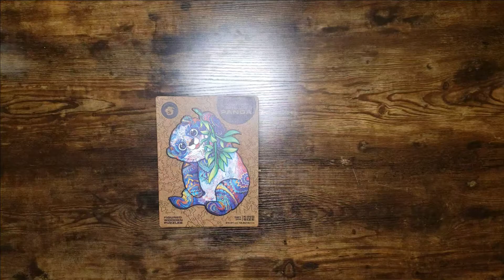Unidragon: Serious Panda | King Size Laser Cut Wooden Jigsaw Puzzle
This is the King Size Serious Panda from Unidragon.  If you're not familiar with Unidragon, they're very nicely produced laser-cut puzzles that have a great balance of challenge and flow.

The pieces are not just unique in the "every knob is a little different" way of traditional puzzles -- each piece is a unique artistic shape, with a few trends like animals, leaves, and flowers.

When properly placed, the pieces lock together well, but beware not every connection is a locking connection.  Sometimes you'll have fragile collections of pieces that can easily slide apart until you get some locking pieces in place around them.

Overall, I'm very happy with this puzzle -- I'm guesstimating that it took me about 3-hours as I have about 2-hours of footage and I think I lost about an hour when I thought a camera was running but it wasn't.

This puzzle is available in three sizes:

Small | 9.4" x 7" | 110 Pieces
Medium| 128." x 9.6" | 215 Pieces
King Size | 16" x 12.1" | 318 Pieces

00:00 Unboxing
00:10 Face
00:20 Leaves
00:50 Body
02:10 Finishing Touches